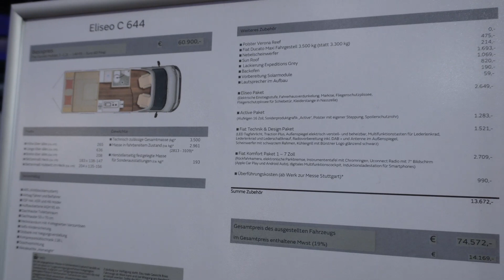Kastenwagen: Bürstner Eliseo C 644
Der Bürstner Eliseo C 644. Ein neuer Kastenwagen auf 6,40m Länge mit Hecksitzgruppe und Hubbett im Heck. Ein Campervan der besonderen Art. Mir hat er sehr gut gefallen. Wie geht es Dir?

Hier ein paar technische Details zum Bürstner Eliseo C  644:
- Länge: 636 cm
- Breite: 208 cm
- Höhe: 265 cm
- Stehhöhe: 190 cm

- techn. zul. Gesamtmasse: 3500 kg
- Masse in fahrb. Zustand: 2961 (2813 bis 3109) kg
- techn. zulässige Anhängelast: 2500 kg

- Sitzplätze lt. Zulassung: 4
- Schlafplätze: 4

Bettenmaß Heck (ca. cm): 183 x 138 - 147
Bettenmaß Hubbett im Heck (ca.cm): 204 x 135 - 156

Kühlschrankvolumen / davon Gefrierfach (ca. l): 138 (12)
Frischwassertank: 100l
Abwassertank: 90l

Stauraum für Gasflaschen (Füllgewicht in kg): 1x 2,5kg

... ab 60.900 EUR Basispreis lt. Hersteller-Homepage im 02.2023